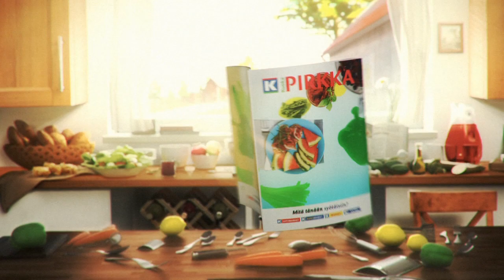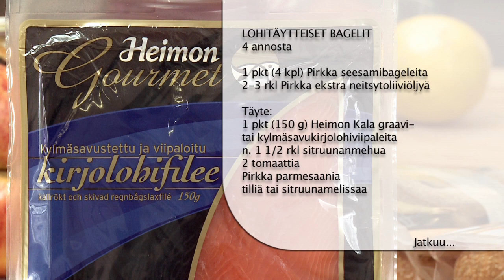Uuniomenat ja Mariannevaahto